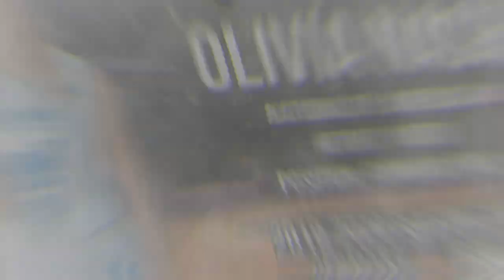Olivia Nash Highlights 2019-2020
For more information you can visit Olivia Nash profile